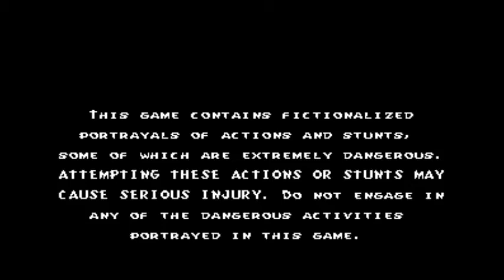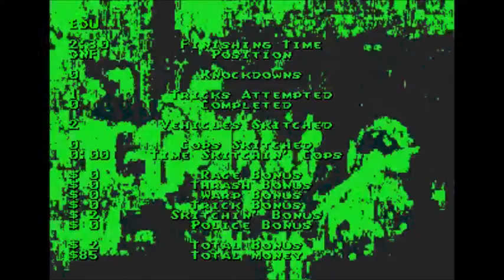Let's Play - Skitchin' (Genesis)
Skitchin' is a video game for the Sega Genesis, developed and published by Electronic Arts in 1993. The game puts the player in control of an inline skater who has to ride his inline skates while holding onto cars, bikes, and trucks (an act called skitching). Players have this character defending and attacking computer-controlled opponents while racing to the finish. Winning races earns the player's character money. The game has a similar design structure to other video games such as Road Rash. Following its release, it received generally negative reception

Skitchin' is a racing game in which the player controls an inline skater who must race against other skaters through various locations such as Denver and Vancouver. Players accomplish this by skitching, i.e. hanging off the backs of moving vehicles, in order to increase their speed and pass other riders. By picking up weapons from the ground, the player can attack other players either on the road or while skitching on the same vehicle. Players progress through each race by placing in the top five, with each stage adding new obstacles such as trash cans, differing vehicle behavior, and police cars. Cash earned from winning races, performing tricks, defeating enemies, and successfully skitching vehicles can be used to upgrade and repair the player's inline skates and protective gear, which wears as the player takes damage. The game ends if the player runs out of health, gets caught by the police, or cannot afford to replace worn out skates

The game was promoted with a magazine advertisement which used the headline "Skatin', Hitchin', Bitchin', Skitchin'". Electronic Arts associate publicist Fiona Murphy recounted, "The American Slang Dictionary defines the word bitchin' as 'good, excellent, superior.' Our use of the word was with this meaning in mind and was not intended as profanity. Skitchin' is an action-packed, hard-core street game, and we felt the word bitchin' in the headline ... reflected the attitude of the game and also conveniently rhymed with 'Skitchin."